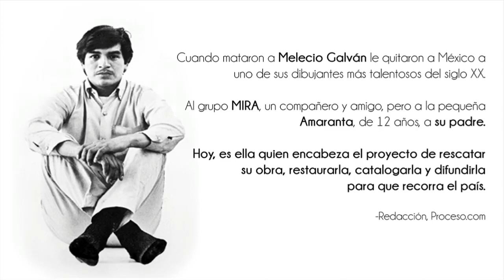Melecio Galván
¿Por qué dijo no a tantas galerías?